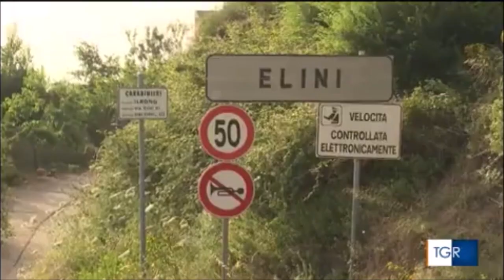Aggressione al comandante dei Carabinieri di Lanusei. Intervento del prefetto di Nuoro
Fonte: Rai 3 - Tgr Sardegna